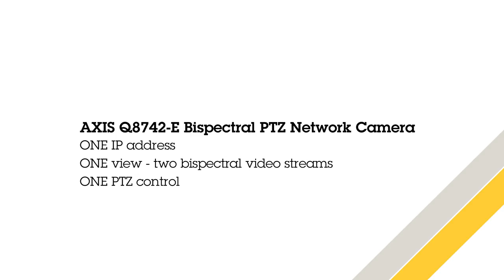All you need is one - AXIS Q8742-E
A new generation of bispectral positioning cameras, giving operators faster and more accurate pan and tilt capabilities to monitor borders in real-time and are able to respond instantly to security alerts and incidents. Thanks to their enhanced capabilities, the new range of AXIS Q87 cameras enable surveillance across vast sites with fewer cameras, with the potential for 360-degree unobstructed field of view and at all times, and 135-degree field of view from ground to sky. All you need is one camera, offering one IP address, one web interface with dual view and one PTZ control with two bispectral video streams.